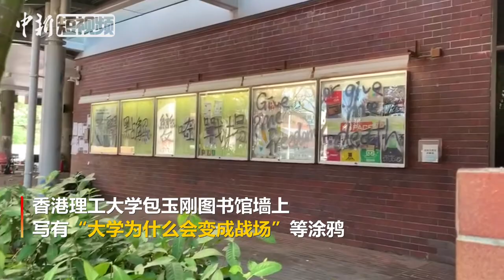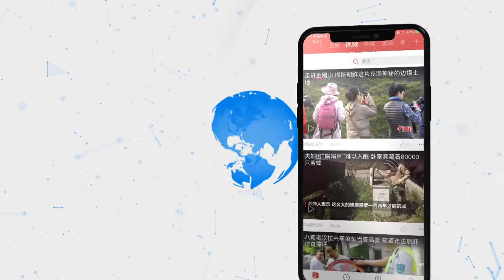香港“理大事件”第十一天：包玉刚图书馆一片狼藉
11月27日，香港理工大学包玉刚图书馆。墙上写有“大学点解变咗战场（大学为什么会变成战场）”等涂鸦，图书馆内一片狼藉。“理大事件”进入第十一日，当天一早，有十多名理大校方代表来到校园，包括理大副校长卫炳江及副校长杨立伟等，同时有红十字会人员到达校园，查看校内情况，搜寻相关人员。